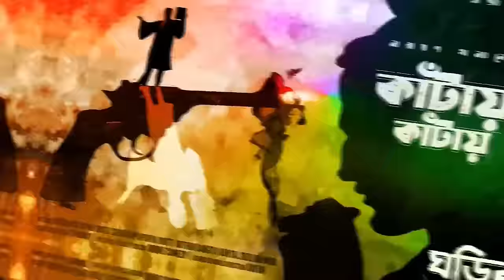RadioMilan | Changayoni Sudha | Rajshekhar Basu | bengali audio story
Cast :
JOTADHOR - SUBHADIP
RAMTARON - DIPAK
KOPIL - SHANKAR
ATUL - DIPANKAR
KAALI BABU - SUBRATA
KANU/BIRESWAR/ NARRATION - SAYAN
RADIO ADAPTATION - NARGIS
POSTER & PUBLICITY DESIGN - DIVINE COMEDY
EDITING/ SOUND DESIGN/ DIRECTION - SAYAN